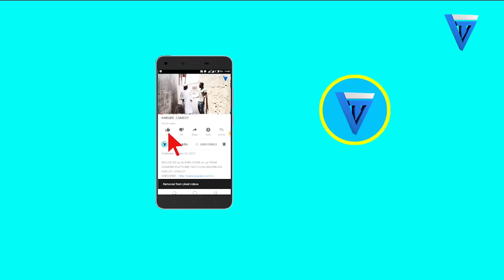UGONJWA WA HAMISA MOBETO Utata mtupu MANGE KIMAMBI Ashikilia bango